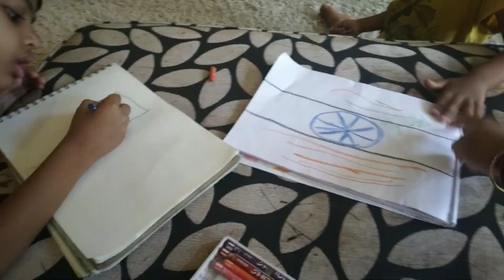Happy 77th Independence Day 🇮🇳🙏​⁠| Life in United Kingdom| London |Reading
London Travel Vlog Bengali
LONDON TRAVEL IN BENGALI

 Welcome to "Ghore~Baire in London " , a "Daily Bengali Lifestyle Vlog in London".

l am Mouli, a "Bengali vlogger" currently living in the "UK" and I make "Bengali lifestyle vlogs In London". In this video, I will be sharing my "Bengali Daily Lifestyle" experience of living in the UK from my Bengali POV.

"Ghore~Baire in London " is a "BENGALI LIFESTYLE  VLOG Channel in LONDON, UK" about the "Bengali lifestyle in London UK" where I share our everyday "Bengali Lifestyle in UK" including "Bengali food" and Bengali Culture, travel in London and in Europe.

So, to get more insight into a  "BENGALI LIFESTYLE in LONDON UK" ,  you can stay with my vlogs
• Lifestyle:

 • Lifestyle

Bangladeshi Blogger UK । Vlog | Bengali Vlog In LONDON l Bangla Vlog In LONDON | LONDON Bengali Vlog | UK Bengali Vlog | Bengali Lifestyle in London | Bengali in LONDON .   LONDON Bangla Vlog | Bengali Vlogger In UK
London Bengali Vlogger

Hope you guys will get all the information about monthly expenses,  if not then you can
also ask your questions in the comment section.

indian vlogger
couple vlogger london

If you love to travel around the world and want to explore a lot, don't forget to watch these Bengali Travel Vlogs by Ghore~Baire in London

 • Travelogue